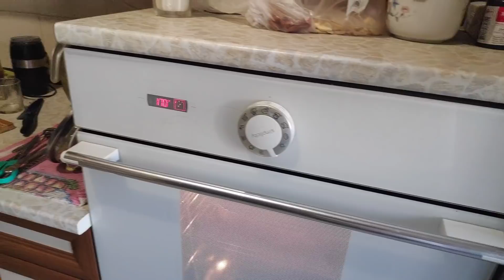РАЗЫГРАЛИ 🤘😱1 апреля🤣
Меня разыграла Вика, я разыграла друзей. праздник в скайпе, Катюха развлекает.